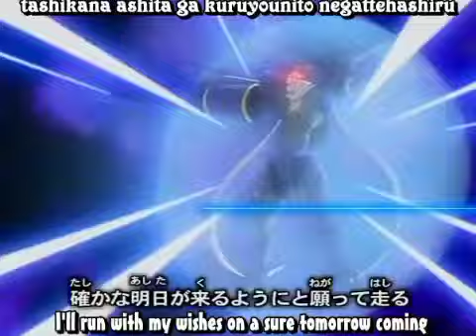39 RAINBOW MUSIC EL PRECIO DEL TRONO DE LA FELICIDAD